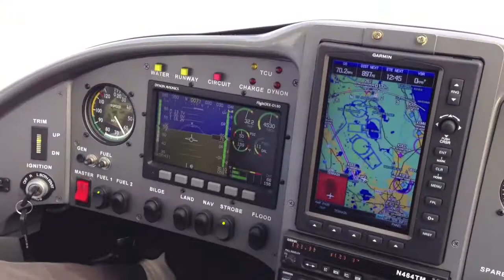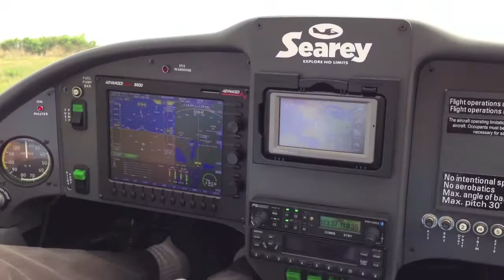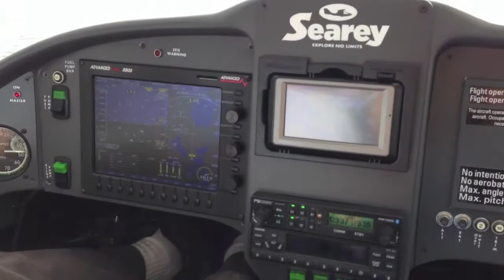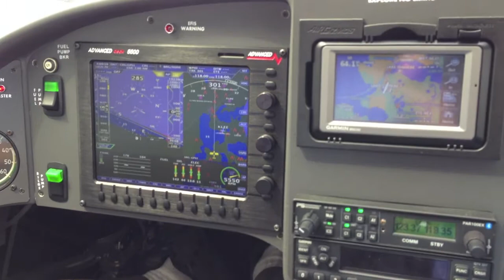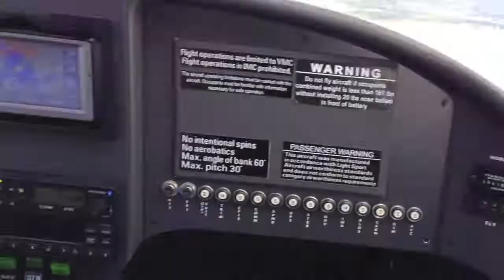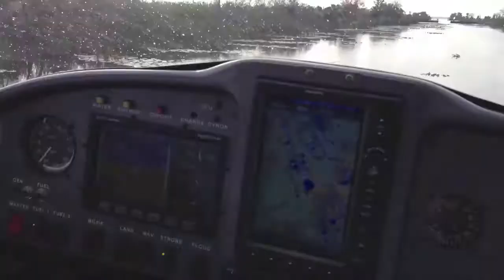Searey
Searey and AF-5000 EFIS